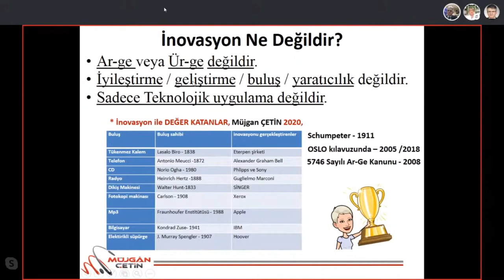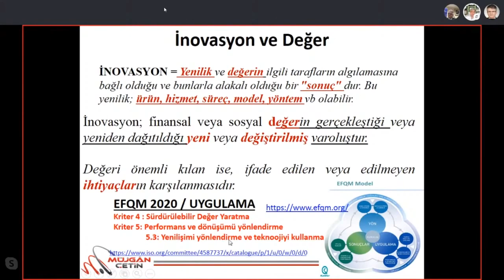inovasyon ne değildir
ISO-56000:2020 inovasyon yönetimi terimler tanımlar standartına göre inovasyon teirmlerini anlatıyorum. Araştırma, geliştirme, iyileştirme, buluş yaratıcılık terimlerinden farkını detaylı olarak sunuyorum.